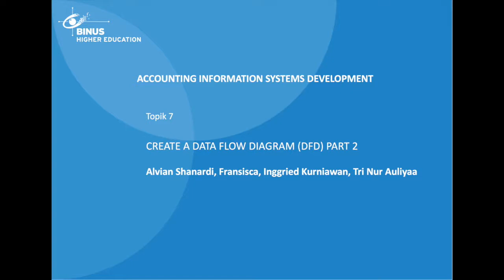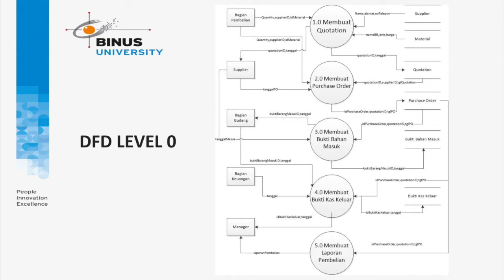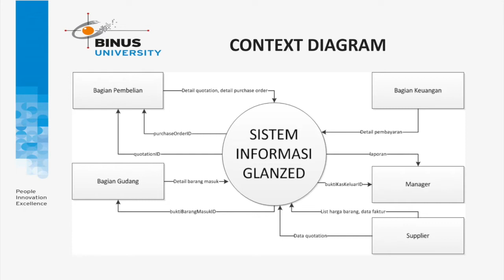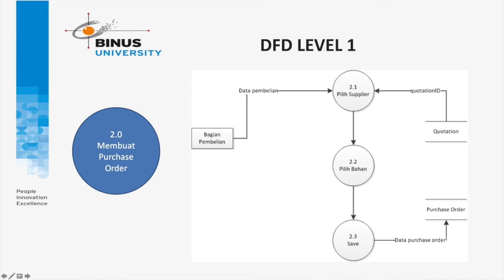[ISD03B-ID] Create a Data Flow Diagram (DFD) Part 2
Credit title:

Subject Matter Expert :
1. Alvian Shanardi Wijaya
2. Fransisca
3. Inggried Kurniawan
4. Tri Nur Auliyaa